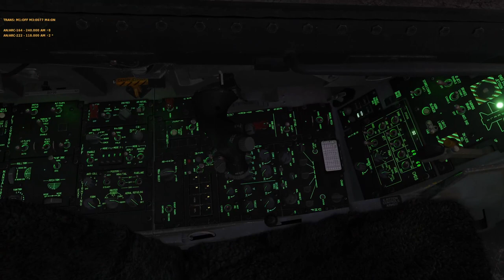Operación Neptuno - 2ª Misión de campaña Viper Bite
Misión cooperativa de la campaña Viper Bite gestionada por un compañero del ALA15V.

Desde el punto de vista de LOBO-2 en misión SEAD.